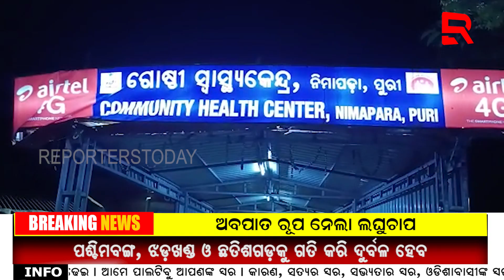ନଦୀ ଗର୍ଭକୁ ଡେଇଁଲେ ଯୁବତୀ